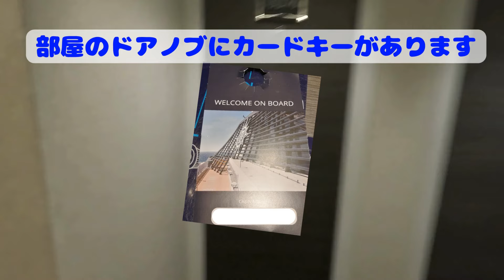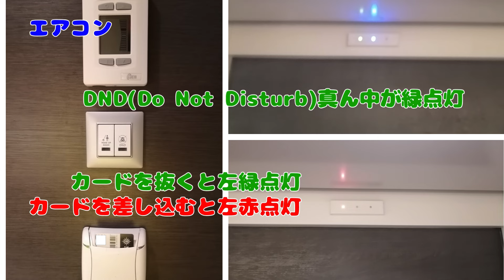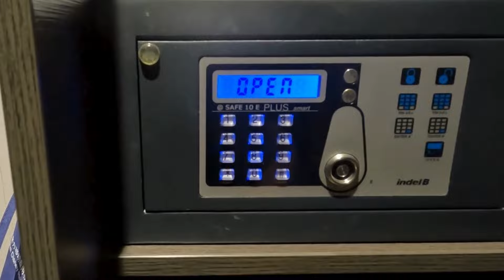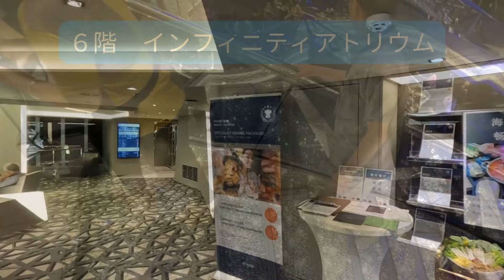ＭＳＣベリッシマ ４万円【上海⇒東京】片道旅 上海宝山国際クルーズターミナルから出航 ３泊４日の旅（乗船記：前編）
MSCベリッシマ上海⇒東京の片道クルーズの為、主な客層は中国人旅行者でした。船内の言語や表記は、中国語と英語がメインでしたが、ジャ〇ネットタカタ等の日本人向け表記の名残も一部に残っていました。

いつもと異なる雰囲気で船内では様々な出会いがあり、最安値の内側キャビン4万円でしたが、大満足の楽しいクルーズ旅でした。

上海宝山国際クルーズターミナルを出航し、3泊4日で東京までの船旅を満喫。美しい海の景色、贅沢なプールサイド、豪華なディナーやエンターテイメントがあなたを待っています。コスパ抜群のクルーズ体験をご紹介！